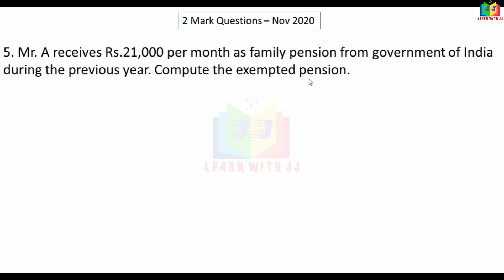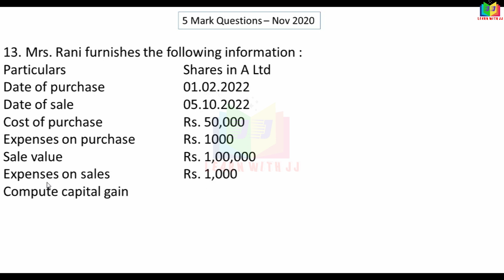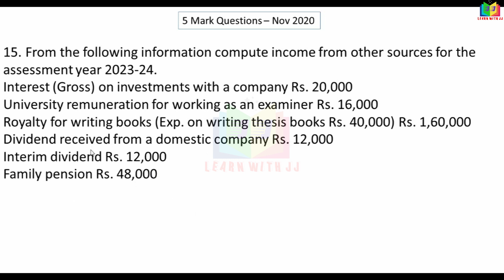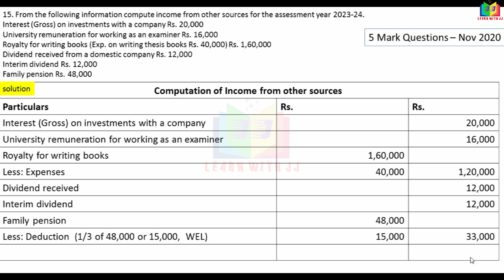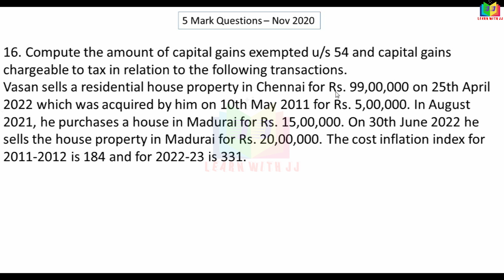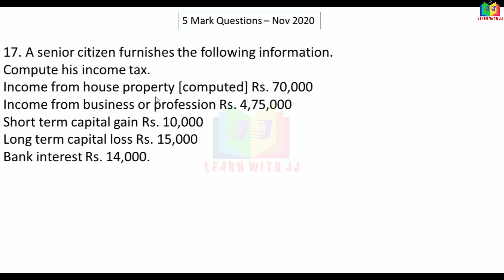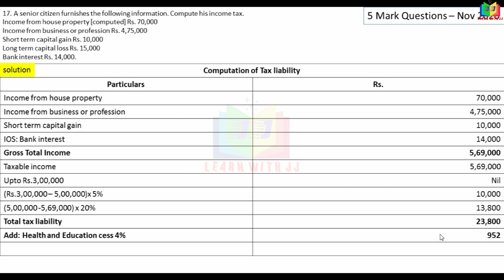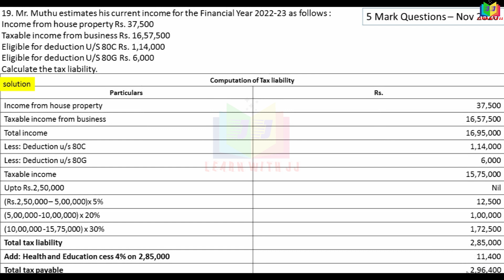Part 1| previousyear |solvedquestionpaper | 2&5markswithanswer